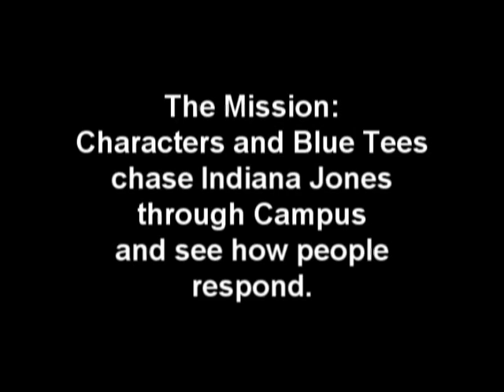UCI Indy Chase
chasing indiana jones through the student center